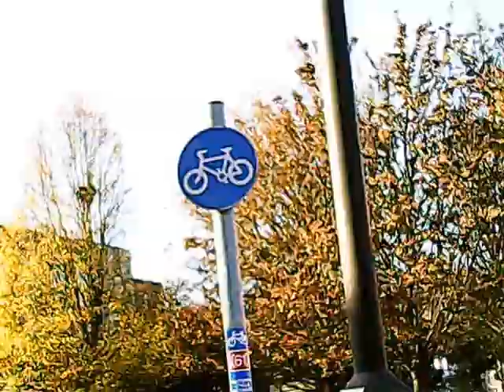Cycling Broxbourne to WGC via Hertford Part3